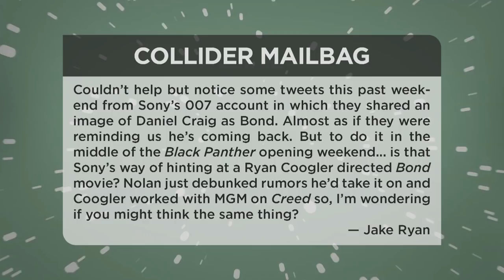Black Panther: 5th Largest Opening of All-Time - Movie Talk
On this episode of Collider Movie Talk (Tuesday, February 20th, 2018) Mark Ellis, Jon Schnepp, Perri Nemiroff, Kristian Harloff discuss the following:

1) Black Panther: Fifth Largest Opening of All-Time – Box Office Report

2) Is a ‘Transformers’ Cinematic Universe Reboot in the Works?

3) The Lion King': Live-Action Remake Will Only Use Four Songs from the Original’s Soundtrack

4) ‘The Last Movie Star’ Trailer: Burt Reynolds Sends Up His Own Career

5) Jamie Lee Curtis Has Wrapped Filming On ‘Halloween’; Calls it “Astonishingly Scary”

6) Mail Bag

7) Live Twitter Questions

Box office projections for Marvel Studios’ Black Panther were shattered when it was announced that the movie would pull in $192 million over the three day weekend. But then, Disney announced Monday morning that the film surged on Sunday, finishing with $60.1 million for the day. As a result, the film’s three-day box office total came in at $201.8 million and on track for a four-day total of $235 million.

According to Transformers World 2005, “a new team at Paramount” is looking to reset the Transformers Live-Action Movie Series after the release of Bumblebee: The Movie.

AGREE / DISAGREE

According to a report from The Sun, Elton John has revealed that only four of the songs from the original Lion King soundtrack will be included in the “live-action” version of the film: “Can You Feel The Love Tonight?,” “Hakuna Matata,” “I Just Can’t Wait To Be King,” and “Circle of Life”.

The first trailer has been released for A24’s The Last Movie Star starring Burt Reynolds. The movie sees Reynolds as a former Hollywood idol who gets invited to accept a lifetime achievement award at a film festival.

According to a post from Jamie Lee Curtis’s social media, via a report from Bloody-Disgusting, Curtis has wrapped production as Laurie Strode in David Gordon Green’s Halloween. Curtis said on a social media post that the movie is an “astonishingly scary revisit to Haddonfield.”

MAIL BAG